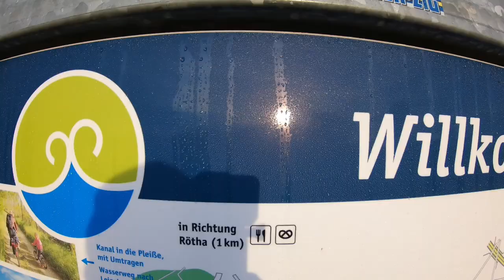Gold oder Silber? Haben wir alle Seen geschafft?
Hallo zusammen, willkommen zu meinem neuen Video.

Haben wir alle 7 Seen auch dieses Jahr geschafft?
Wenn ihr es wissen wollt schaut mein heutiges Video.

Mein Equipment

Trailschuhe: Salomon Sense Ride 2

Straßenlaufschuhe: New Balance M880
                                    True Motion Nevos

Uhr: Garmin Fenix3 hr

Kamera: Gopro Hero7 schwarz

Meine Videos bearbeite ich mit der Videolap App

Musik

Intro: RocknStock - You Can‘t Stop Me

Quelle: Splice App und Videolap

*unbezahlte Werbung